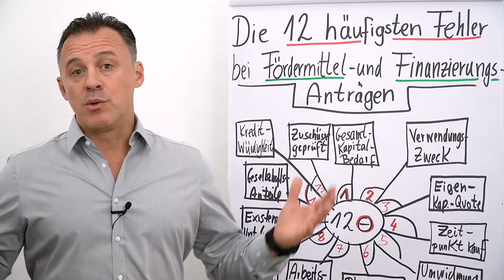Fördermittel- und Finanzierungsanträge I Die 12 größten Fehler I Folge 12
Folgender Input erwartet dich heute:
Fehler #12: Ungeprüfte Zuschüsse